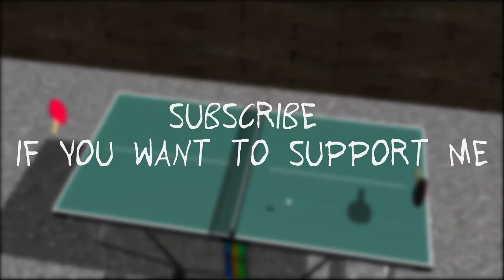THE BEST PING PONG SIMULATION? - Blender Animation - Table Tennis - Tischtennis - Rigid Body [60fps]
In this video you can see an amazing Ping Pong / Table Tennis simulation which I created in Blender 2.79. The Ping Pong Ball was simulated with the Rigid Body Tools in Blender.
In diesem Video könnt ihr eine coole Tischtennis Animation sehen, welche ich in Blender 2.79 erstellt habe. Der Tischtennisball wurde mit den Rigid Body Tools in Blender simuliert.